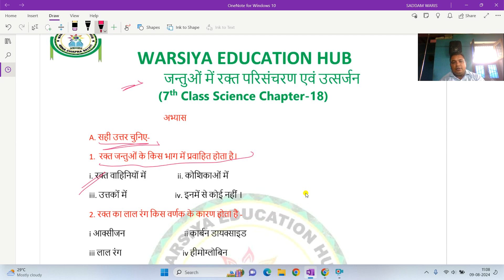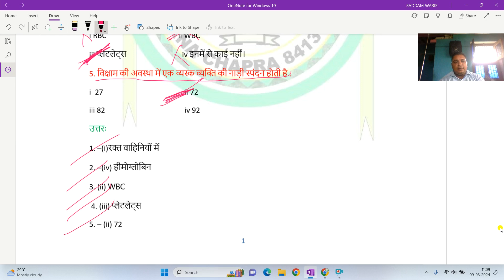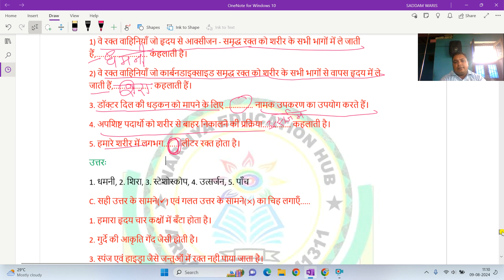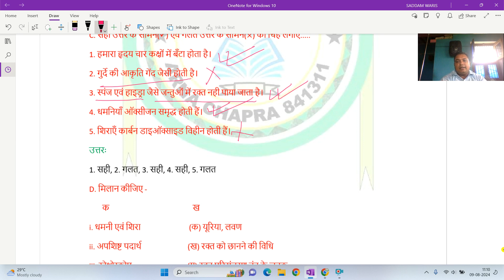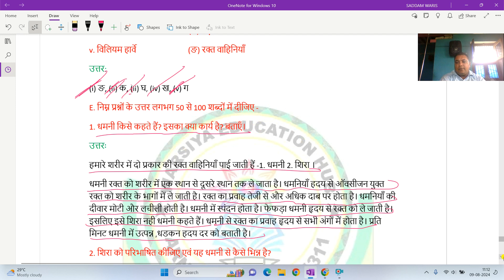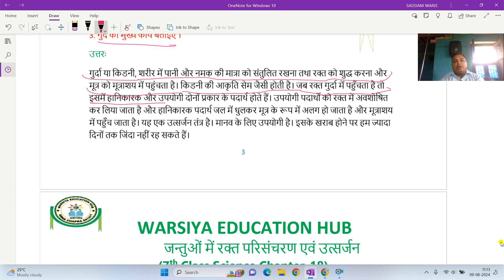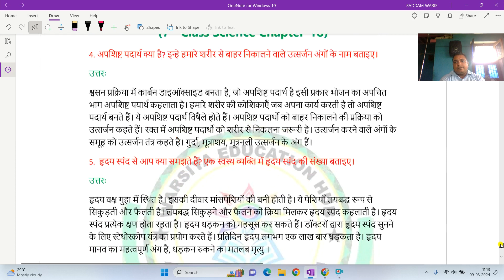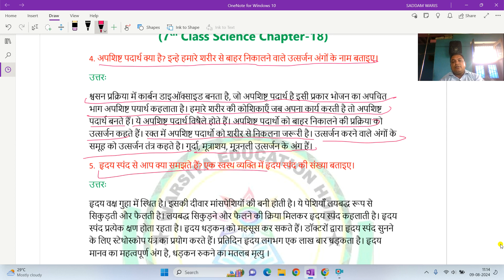जंतुओं मं रक्त परिसंचरण एवं उत्सर्जन _ Chapter-18 , 7th Science Bihar Board प्रश्न उत्तर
प्रश्न_उत्तर_के_PDF_के_लिए_Whatsapp_करें_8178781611 या हमारा website visit करें bihar_board_solutions bihar_board # science class 7#vidhut_aur_iske_prabhav विधुत धारा और इसके प्रभाव science 7th CLASS SCIENCE BIHAR BOARD Chapter-1.